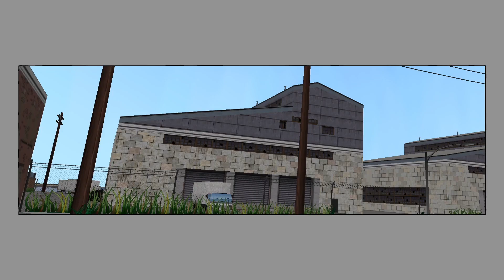Ultimate Spider-man Walkthrough PC - Capitulo 1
Primer capitulo del videojuego Ultimate Spiderman para pc basado en la etapa de los comics de Brian Michael bendis. Si eres un fan de Spider-Man quédate y te lo pasaras genial viéndolo.